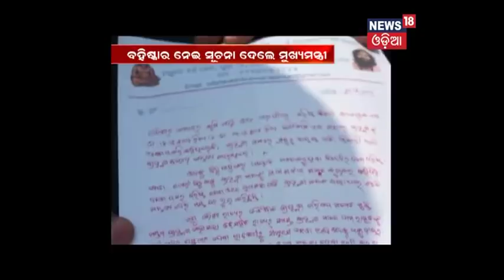Damodar Rout loses minister post over casteist remarks - News18 Odia